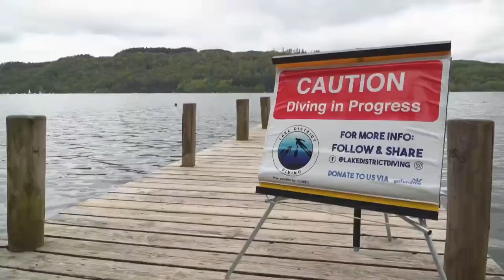Tsunami of litter has turned Britain’s beauty spots into giant skips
Now - it's been the warmest day of the year so far and the combination of sunshine and easing of lockdown restrictions has drawn many people to the countryside - determined to take full advantage of the Bank holiday weekend.

But there's a downside: a tsunami of litter - as staycationing Brits treat their country's beauty spots like giant skips. In the Lake District National Park - our chief correspondent Alex Thomson has been out with the UK's most extreme litterpickers - lake deep, mountain high.